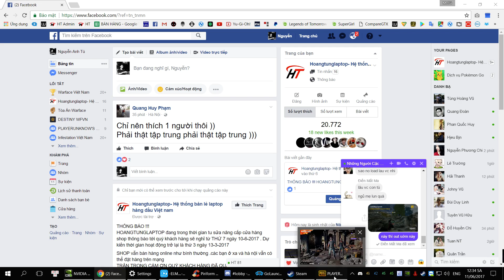PlayerUnknown's Battlegrounds - Solo Rank #1 - UMP + Kar98 - Yolo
JohnMacTavish
PUBGVN